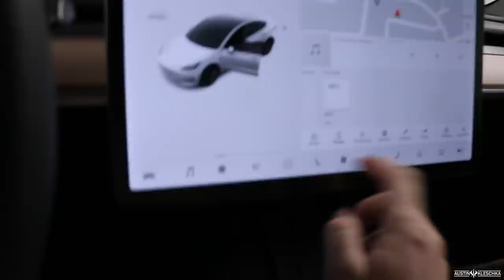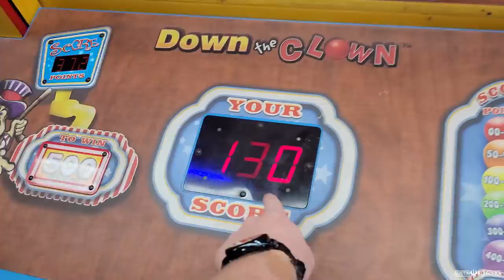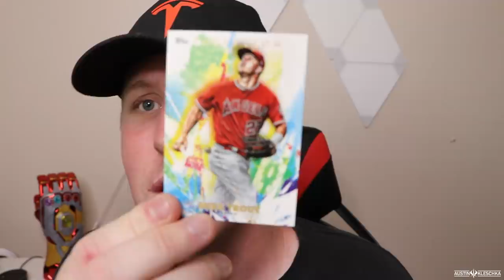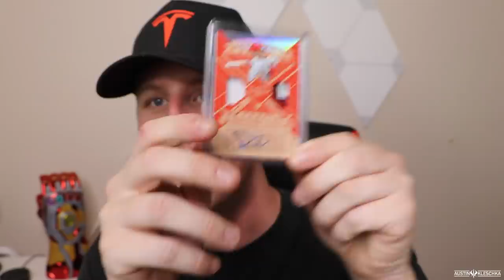GABE IS COMMITTING TO UCLA!? | Kleschka Vlogs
Welcome Kleschka Crew! Gabe is choosing UCLA as his college?! We also many other fun adventures in this vlog! Enjoy!